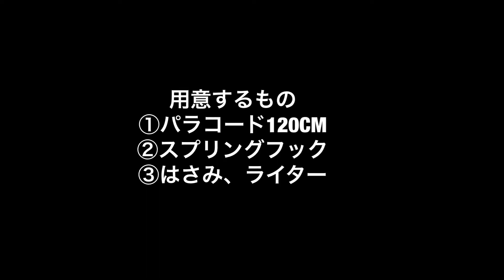パラコード編み 男性用ブレスレット [ 平結びで初心者でも簡単につくれます ! ]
こんにちはmorieです♪

パラコードで男性用のブレスレットを作りました。

スプリングフックを使っていますが、ナスカンなどでもいいと思います。

平結びで編んでいますので、全体の所要時間は30分もかからないです。

初心者の方でも簡単に作ることができます。

今回は何度も繰り返してご紹介していますので、テロップをいれていません。

わかりにくい箇所はコメント欄にご質問などいただければとおもいます。

最後までご覧くださってありがとうございます。

☆｡･:*:･ﾟ'★,｡･:*:･'｡･:*:･ﾟ'★,｡･:*:･ﾟ'☆

はじめましてmorieです。

パラコードでわんちゃん・ねこちゃんの首輪やリードなどのオリジナル作品をアップしていきます♪

パラコードを使った愛犬や愛猫のための首輪やリードをフルオーダーにてじっくりご相談の上で心を込めてお造りしております。

フルオーダーでお造りしていますので、サイズやお色などもご相談させていただいております。物作りの楽しさを分かち合えたら嬉しいです^^*

初心者の方、パラコードをはじめてみようかな？と言う方にもチャレンジして頂きたいので、説明等は長いと思います。

楽しんでパラコード編みをしていきたいので、温かく見守って頂けたら幸いです。

時々、我が家の愛犬しっぽのあるコーギーももが登場します。キャンプや釣りの情報などもアップできればと思っています。

DMにてお気軽にご相談くださいませ。キャンプや釣りが趣味です。愛犬はコーギーのもも2010/4／10生まれ♀です♪@horisawamorie